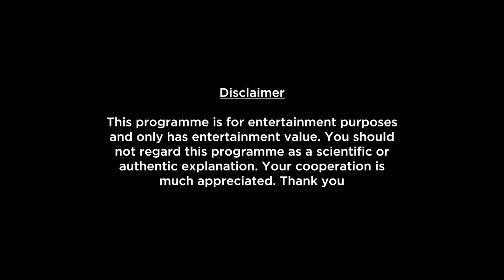Jupiter's Effect 2022 - 2023 | Capricorn Yearly Horoscope